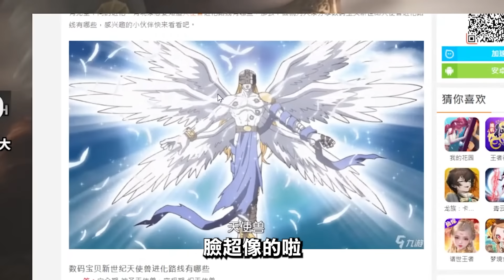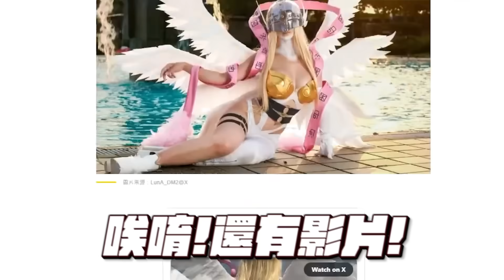小許｜聖騎士轉職全紀錄！轉完爆打同機體戰士？對手按回捲還會扣自己血？｜天堂W